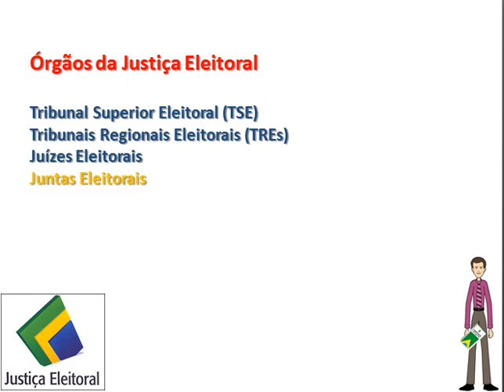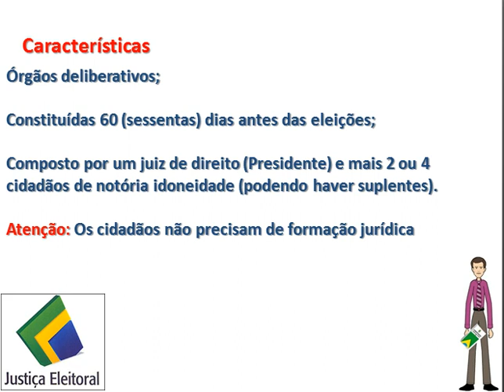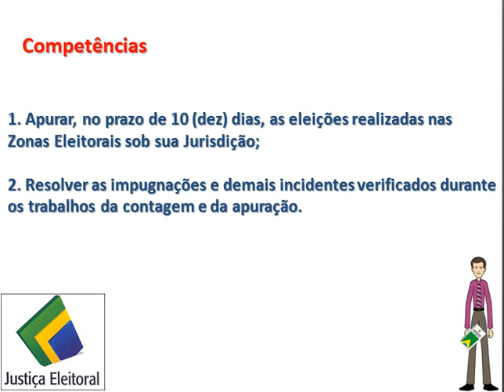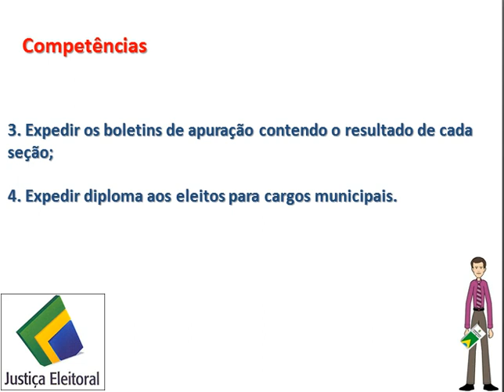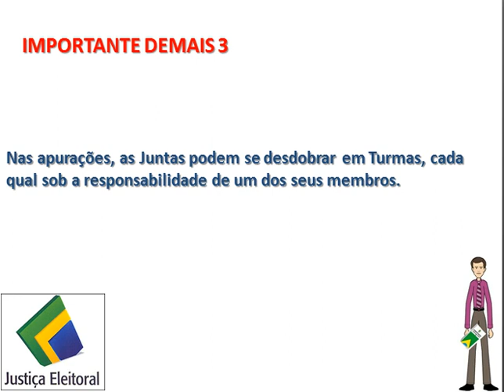5 minutos de Direito Eleitoral - Aula 3 - Competências da Justiça Eleitoral - Juntas Eleitorais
5 minutos de Direito Eleitoral - Aula 3 - Competências da Justiça Eleitoral - Juntas Eleitorais por Prof. Bruno Oliveira